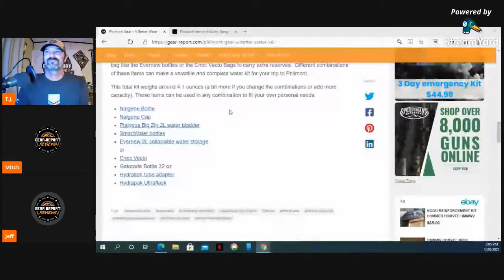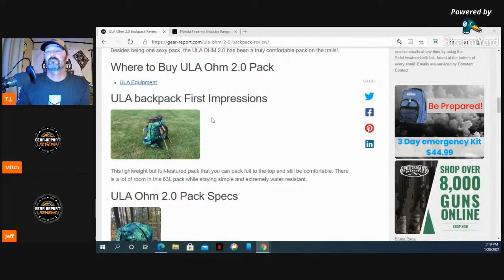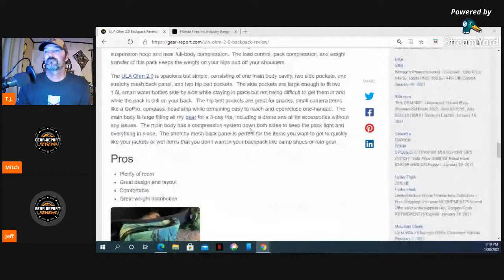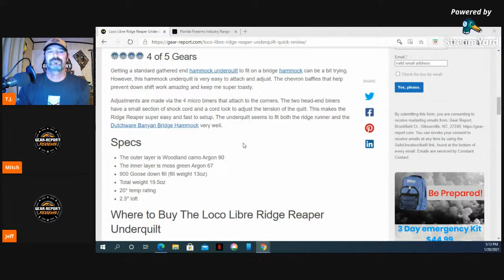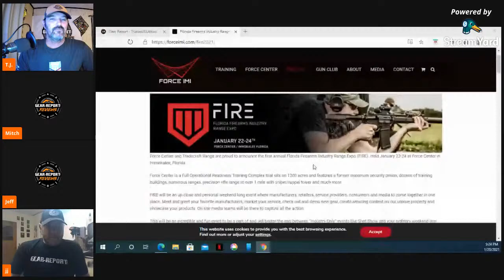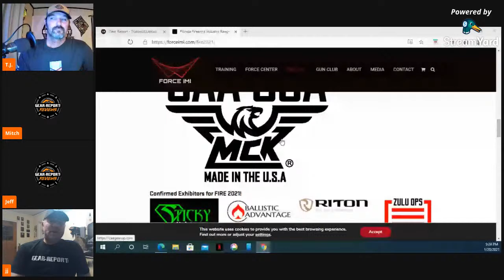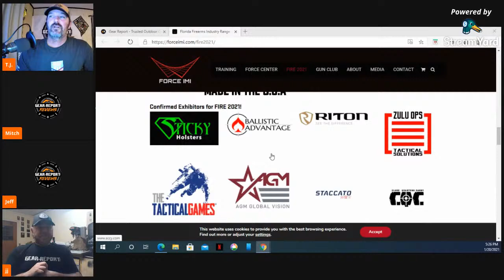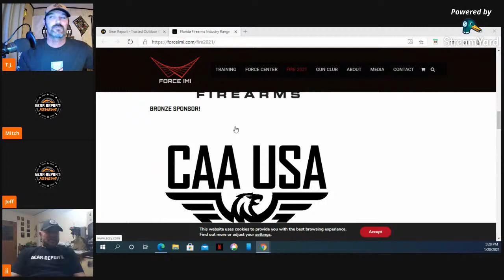This Week at Gear Report Episode 45 - Jan 20, 2021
“This site contains affiliate links for which I may be compensated” “This site contains affiliate links for which I may be compensated” Interact with Gear Report contributors and find out about recently published reviews and upcoming reviews.

And you can find our This Week at Gear Report archive

Video tools:
4k camera & gimble ➜
Wireless mics ➜